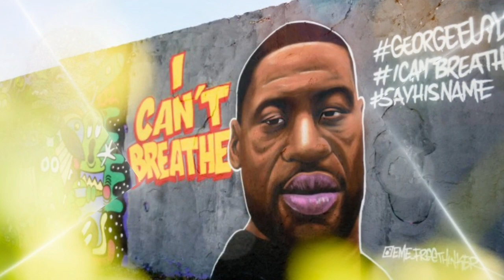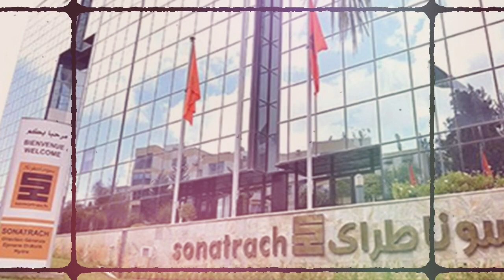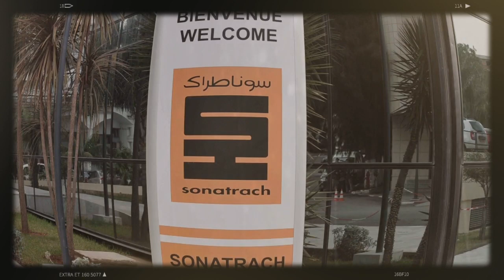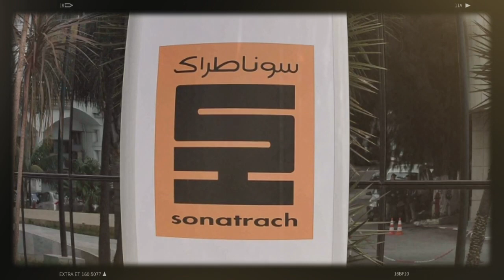6 ans ferme pour Lotfi Nezzar | Akram, le George Boyd algérien | Le wali de Djelfa chassé ....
6 ans ferme pour Lotfi Nezzar | Akram, le George Boyd algérien |  Le wali de Djelfa chassé | Sonatrach reprend ses livraisons.